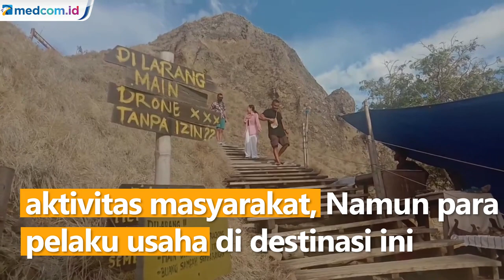Berusaha Bangkit, Pariwisata Pulau Komodo Menanti Wisatawan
Pariwisata di pulau Komodo, Labuan Bajo, masih belum menunjukan peningkatan jumlah wisatawan. Meski pemerintah sudah melakukan sejumlah penyesuaian aktivitas masyarakat, Namun para pelaku usaha di destinasi ini tetap berusaha bertahan dan menjalankan usahanya. Salah satu pedagang es kelapa muda Abdul Safrudin asal desa Komodo, kabupaten Manggarai Barat, tetap berdagang untuk mendapatkan peruntungan dari wisatawan yang berkunjung. Jika sebelum pandemi penjualan es kelapa mencapai 100 buah lebih, kini penjualan es kelapa muda di taman nasional Komodo ini kurang dari 100 buah.